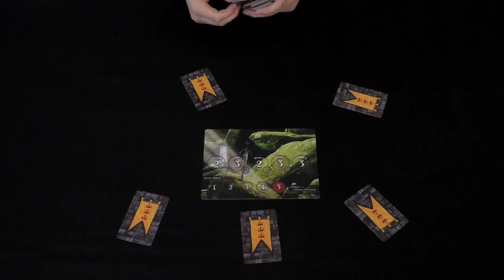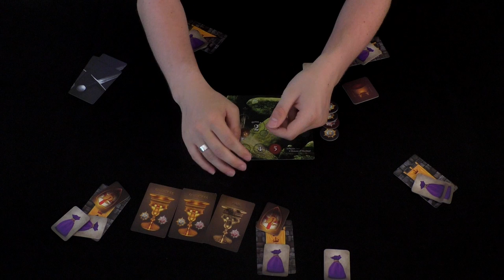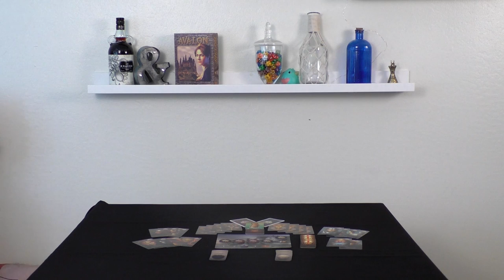THE RESISTANCE: AVALON - How to Play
Let's learn how to play Avalon!

Producer: Jessi Librande

The "glitter" on our thumbnail is the work of obsidiandawn via Brusheezy.com.

The Resistance: Avalon was designed by Don Eskridge, and published by Indie Boards & Cards. We don't own the game or any images associated with it; we're just playing it.

Drinking too much alcohol can have serious consequences for your health; please drink (and play!) responsibly.